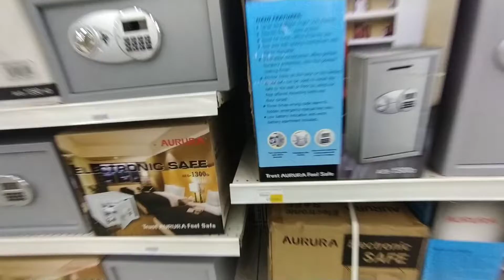Carrefour Shopping Mall Lahore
Carrefour Shopping Mall Lahore in reasonable prices